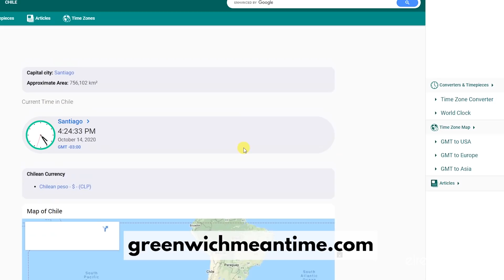¿Sabes que es el GMT? Qué es y cómo funciona esta complicación en los relojes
Compra un CASIO ROYALE en MEXICO
Compra un CASIO ROYALE en ESPAÑA
Compra un CASIO ROYALE en USA

En este video hablamos de la función (complicación) de GMT en los relojes, la cual se usa para dar la hora en una segunda (o tercera) zona horaria.